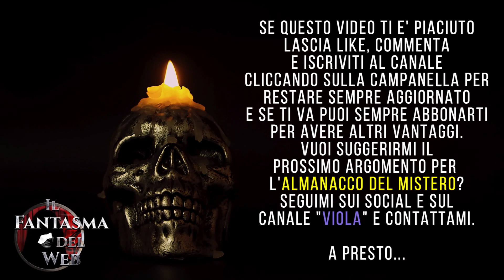Gustavo Rol, l'uomo dell'impossibile con @SalottodelTerrore e Clay Dembech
In questa puntata parliamo con Max del @SalottodelTerrore e Clay Dembech dell'enigmatica figura di Gustavo Adolfo Rol, il sensitivo (sebbene lui stesso non amasse definirsi tale) vissuto nel 900'. Clay ci porta la sua testimonianza diretta avendo conosciuto Gustavo Rol e avendo conservato ricordi, scritti e memorie della madre Giuditta Dembech, giornalista, scrittrice, amica personale e biografa di Gustavo Rol.
00:00 Intro
01:20 Il grande precursore
42:45 Rol e lo spiritismo, gli spiriti intelligenti
1:07:34 Clay e l'incontro con Gustavo Rol
1:24:20 Gustavo Rol e Federico Fellini
1:30:05 Rol, la medicina e le guarigioni
1:36:42 Gustavo Rol e il Duce, la Resistenza e la seconda guerra mondiale
2:00:35 Esistono discepoli di Rol?
2:06:00 Rol e gli illusionisti
2:12:15 Gustavo Rol e la scienza, metodo scientifico o dogmatismo?
2:30:19 Gli esperimenti con le carte e le testimonianze famose
2:43:47 Il ricordo di Gustavo Rol e i debunkers odierni
👻Ringraziamenti: Nicola Scorrano il primo ectoplasma infestante del canale!
per avere tutti i dettagli.
☕Ti va di offrirmi un caffè spiritico per sostenere il canale e i futuri progetti? Puoi farlo qui:
Segui Il Fantasma del Web anche sui social:
Credits Musiche:
Credits Immagini:
Almanacco del Mistero - Gustavo Rol, l'uomo dell'impossibile con  @SalottodelTerrore   e Clay Dembech